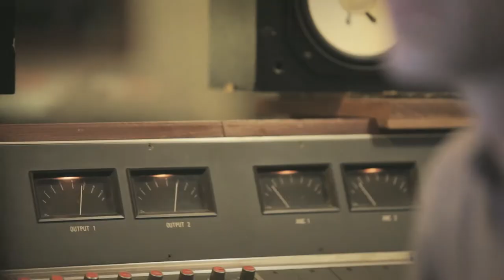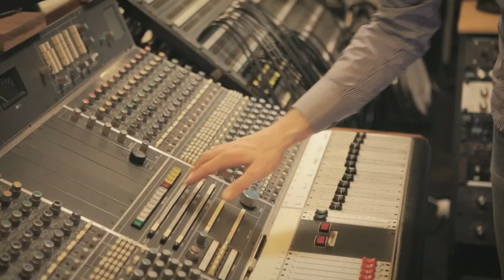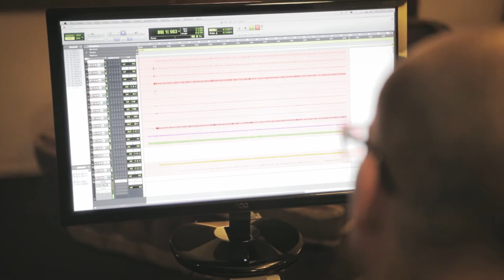From The River to The Sea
Mahurangi College students record their songs for the Rodney District Council 'Waicare' project.

Pictures by Carteblanche.
Produced by J.Christmas/Stuka Records
Copyright Rodney District Council/Stuka Records 2011.